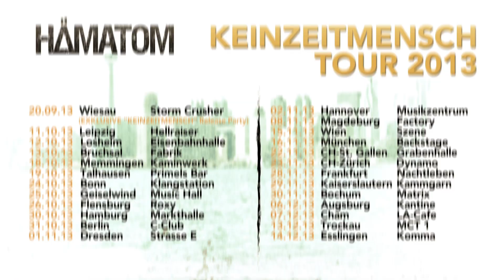HÄMATOM - KEINZEITMENSCH - Countdown 8 Tage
Release-Countdown zum neuen HÄMATOM Album KEINZEITMENSCH